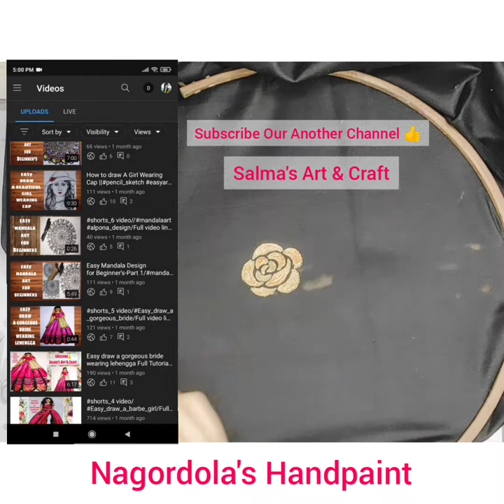গোল্ডেন/আফসান রং বাসায় বানানোর পদ্ধতি - মাত্র ৩টি উপকরণ দিয়ে || আফসান গোলাপ হ্যান্ড পেইন্ট||Rose